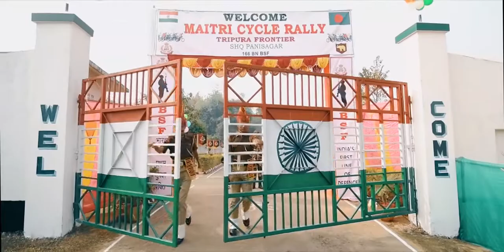20 Bn BSF .Maitri Cycle Rally and function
20 Bn BSF Maitri Cycle Rally and function.